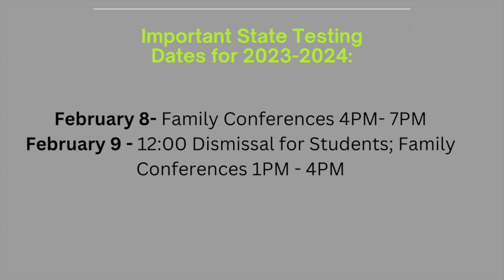2 9 24 Lights Up